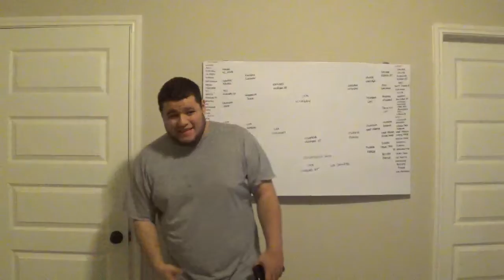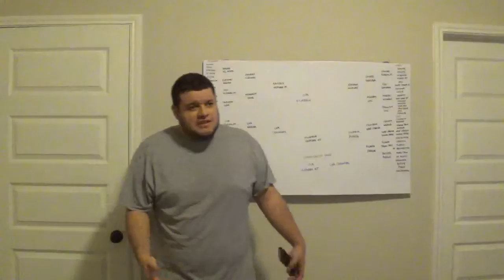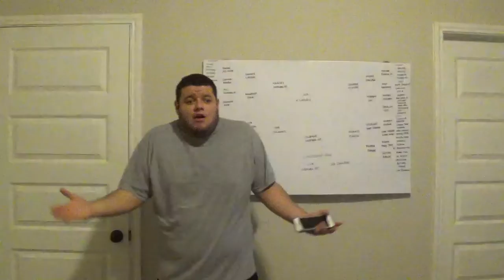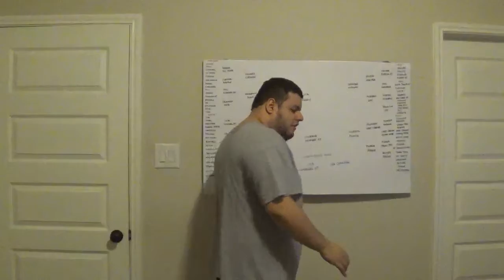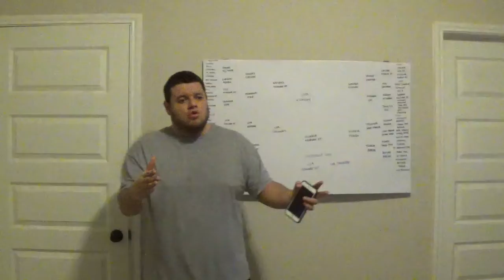LOYOLA BEAT KANSAS STATE 78 62